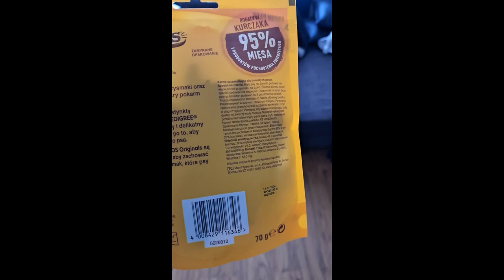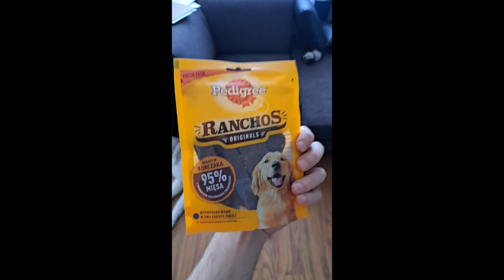Bitwa smaków: Pedigree Ranchos kontra Purina Adventuros - Husky Tony decyduje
W tym emocjonującym odcinku naszego kanału, postanowiliśmy porównać dwa popularne przysmaki dla psów: Pedigree Ranchos i Purina Adventuros. W roli głównej występuje uroczy i wszystkojedzący Husky Syberyjski o imieniu Tony, który będzie naszym niezawodnym testerem. Przygotujcie się na smakowitą bitwę, która pomoże wam wybrać najlepszy przysmak dla waszego pupila!